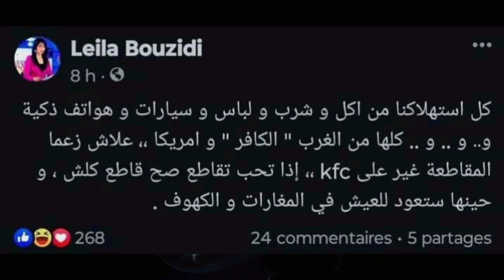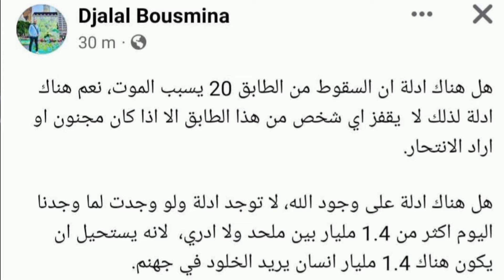أمسية الليلة: 21:00 بتوقيت الجزائر